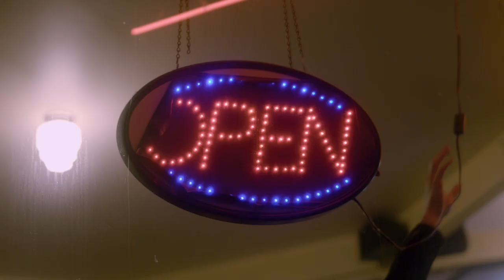Partners in Crust | Short Film Teaser Trailer (Pizza Comedy Adventure)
NO MATTER HOW YOU SLICE IT, THIS IS ONE MESSY BREAKUP.

As tensions simmer between two hungry roommates trapped in the painfully awkward situation of living together post-breakup, the exes find no other choice but to duke it out in a high-stakes pizza cook-off: loser has to move out!

Directed by Drew Crosby
Written by Errol Bartels and Sal Petruzelli-Sample
Based on an original idea by Director of Photography Caty Jimenez
Produced by Christopher Miller
Starring Zach Ryan Amsberry, Kristen Pizzo, Sophie Short, and Jewel Williams

Copyright Drew Crosby 2023